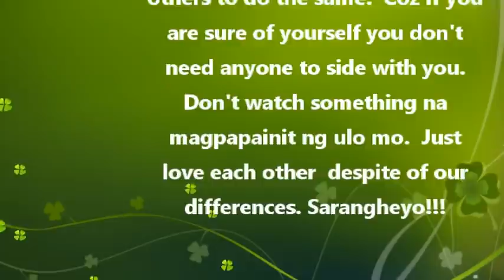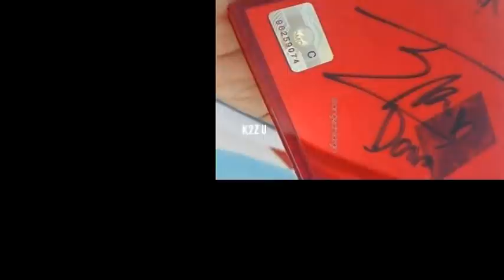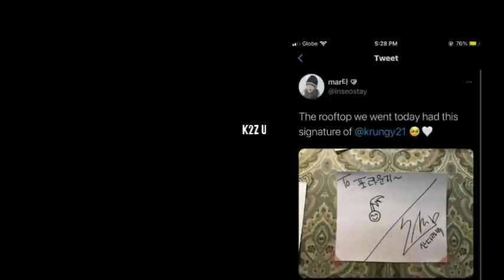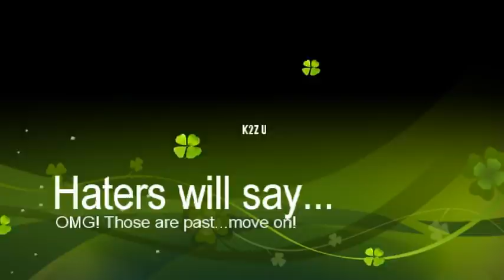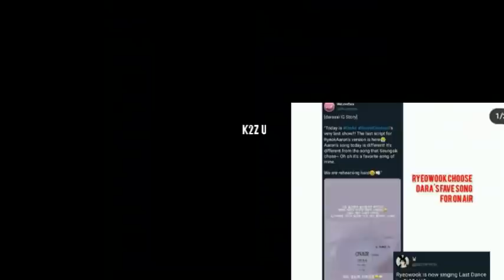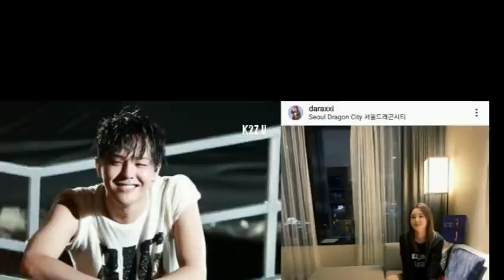Kwon Jiyong and Sandara Park: The Truth is Near to Come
Kwon Jiyong a.k.a G-dragon of Bigbang and former 2NE1 Sandara Park.